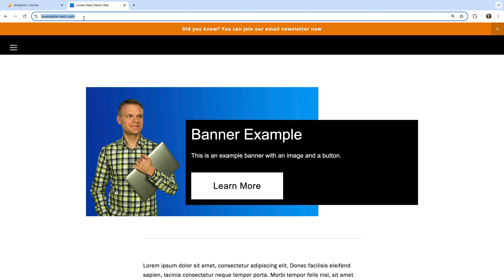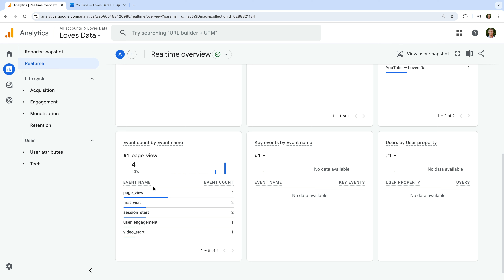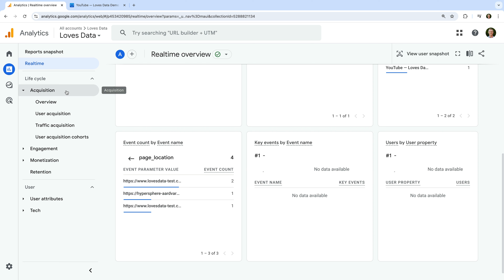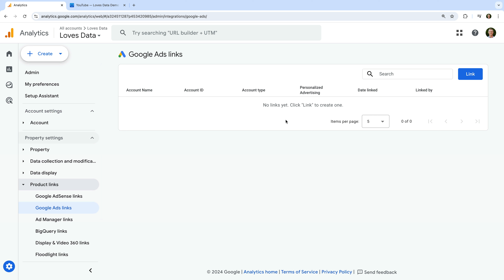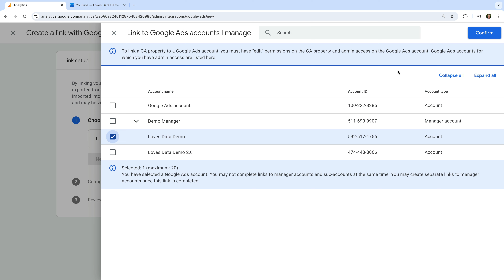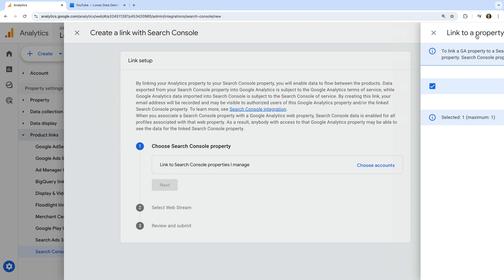How to Check Data and Link Google Ads & Search Console – Google Analytics Tutorial Lesson 2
In the second lesson of our Google Analytics series, you'll learn how to use the realtime report to monitor what users are currently doing on your website. We'll also walk through the steps to link your Google Analytics account with Google Ads and Google Search Console, two essential configurations for gaining deeper insights into your website's performance.

JUMP TO A TOPIC:
00:00 Introduction
00:40 Check data with the realtime report
03:53 Link Google Ads
05:33 Link Google Search Console
06:25 Next steps